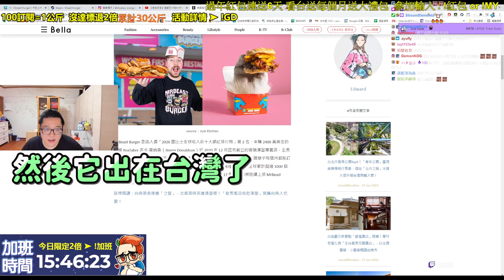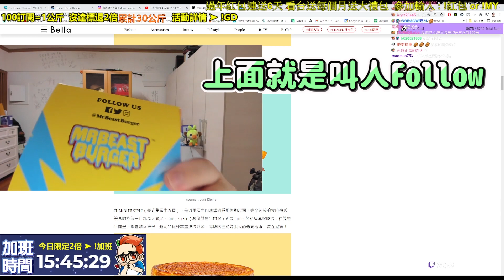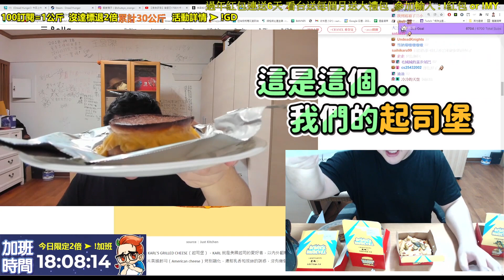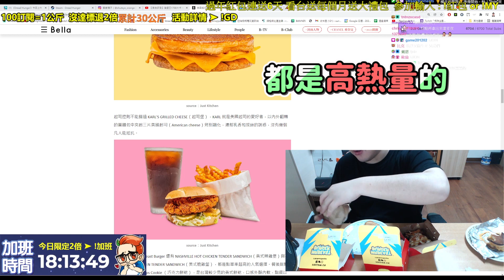【美食評測】美國最狂網紅 MrBeast雲端漢堡 (먹방、Mukbang) 實況精華 MrBeast Burger、Just Kitchen、BEAST STYLE